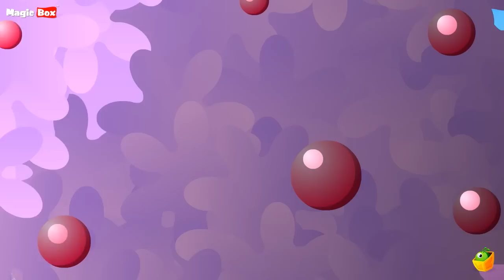Karaoke: Two Little Dicky - Songs With Lyrics - Cartoon/Animated Rhymes For Kids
Karaoke Songs With Lyrics For Kids

Lyrics:

Two little dicky birds sitting on a wall,
One named Peter, one named Paul.
Fly away Peter, fly away Paul,
Come back Peter, come back Paul!

Thanks for checking out the "MagicboxEngRhy" YouTube Channel!